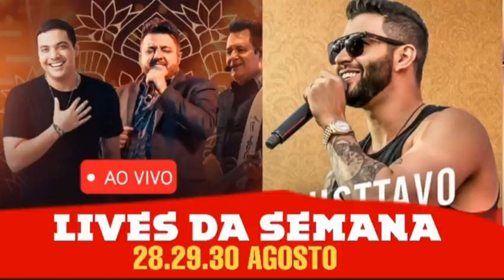LIVES DA SEMANA 29/30 AGOSTO - LIVES DE HOJE SÁBADO 29/08 - LIVES AO VIVO AGORA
Lives da Semana 28 29 30 Agosto

Veja todas as live de Hoje próximo fim de semana 28/08 29/08 30/08 Agosto

✔  Eric Land no Piseiro live ao vivo Sexta feira 28/08 Biu do piseiro - Vitor Fernandes - Tarcisio do Acordeon  - Zé vaqueiro

✔ Anna Catarina e Kevi jhone live ao vivo Sexta feira 28/08

✔ Paralamas do sucesso live ao vivo Sábado 29/08

✔ Wesley Safadão e Bruno e Marrone live ao vivo Sábado 29/08

✔ Luan Estilizado live ao vivo Sábado 29/08 - Participações: Herry Freitas - Tarcísio do Acordeon - Busca Pé Arreio de  Ouro

✔ Barretos para sempre live ao vivo - 29/08
Felipe Araújo - Gusttavo Lima - Rio Negro e Solimões - Mato Grosso e Mathias

✔ Maria Cecília e  Rodolfo live ao vivo Domingo 30/08

Lives de Hoje Lives da Semana

Lives de Hoje Sexta feira 28/09

Lives Da Semana 26/27/28/29/30 Agosto

Eric Land live ao vivo
Maria Cecília e Rodolfo live ao vivo
Gusttavo Lima live ao vivo
Felipe Araújo live ao vivo